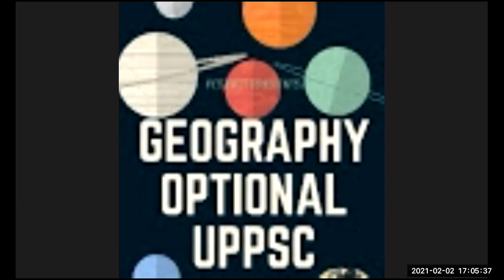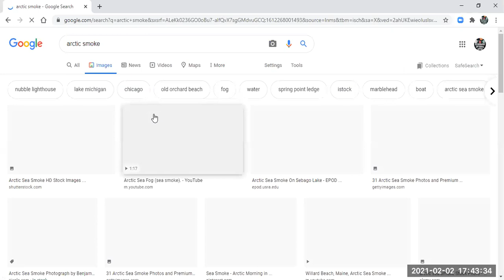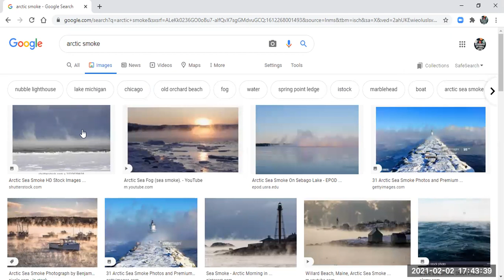uppsc Geography Optional | climatology Air Masses